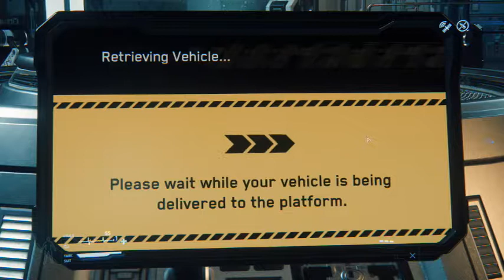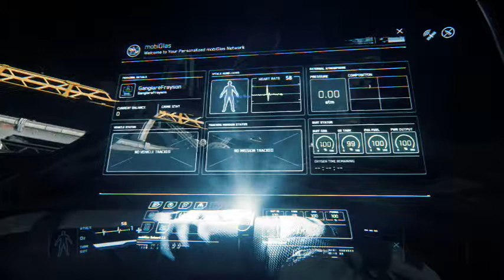Star Citizen 3.0 Alpha PU - Mustang Delta Runaround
Since the Avenger Titan Renegade spawns without a nose gun, the Avenger Renegade won't spawn, and the Cutlass spawns without a cockpit, I decide to take out my much unloved Mustang Delta. Considering my lack of fighter pilot skills, its smallish armament and even smaller shields, it outperformed my expectations. No reloads.

00:13:00- Rearm Delta
00:24:57 - ECN alert mission
00:27:26 - Arrive ECN beacon, nothing there
00:37:00 Eliminate Nova Riders Nest Mission pickup
00:52:02 - ECN Alert mission
00:53:47 - Arrive ECN beacon, nothing there
00:54:30 - Sector sweep Mission to clear Nova Riders
01:27:31 - Sweep complete
01:38:45 - back @ Port Olisar, Port chat thru end